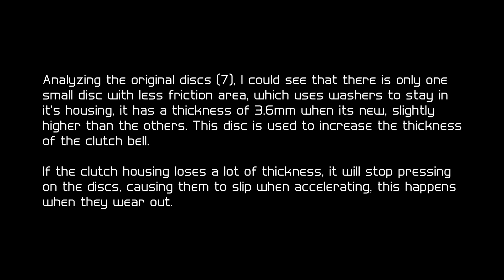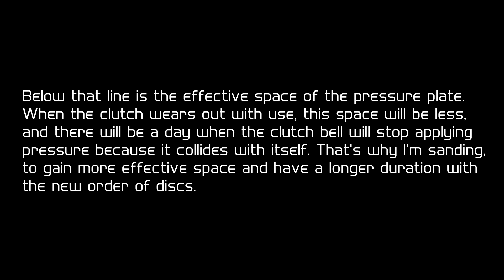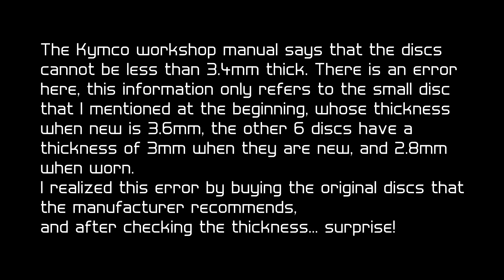Kymco Venox | EBC clutch discs mod